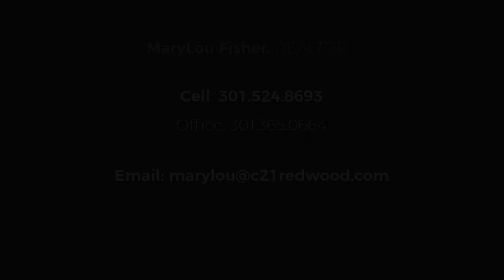Real Estate Agent Video Bio - MaryLou Fisher